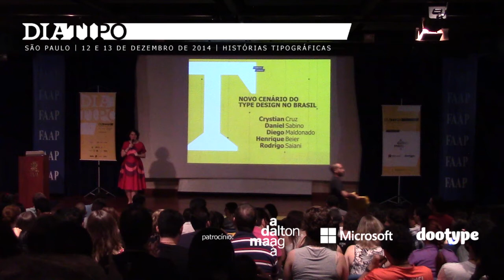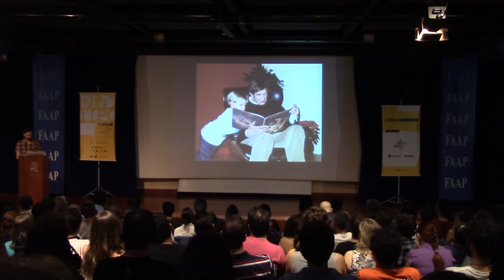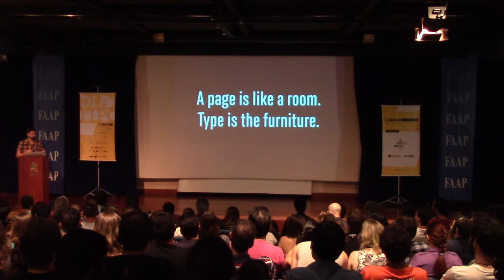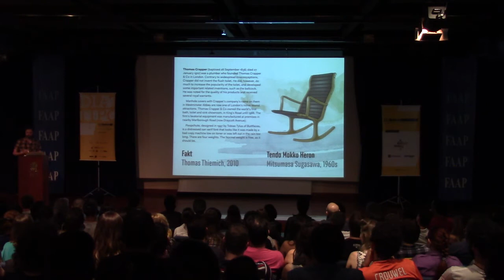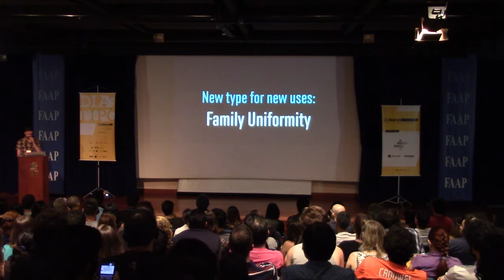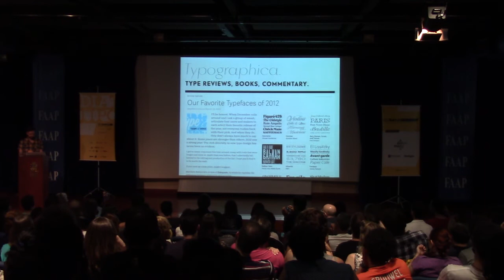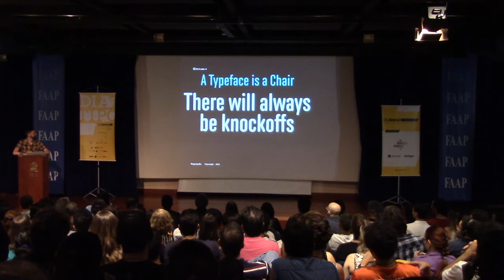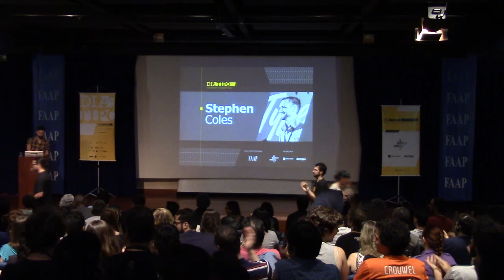DiaTipo SP 2014 - Stephen Coles (in English)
Stephen Coles fala sobre a seleção tipográfica com uma ótima analogia entre tipografias e cadeiras